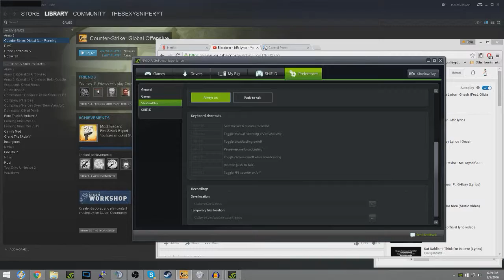Counter Strike Global Offensive The negev once again..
People I like You Should Too!!!
want too get a vps or webhosting? go too
there also cheap and reliable!

Check him out hes a sick rapper!